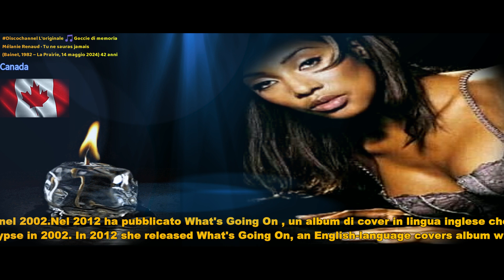discochannel Mélanie Renaud · Tu ne sauras jamais (Bainet, 1982 – La Prairie, 14 maggio 2024)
​ @Gocciedimemoria Mélanie Renaud, (Bainet, 1982 – La Prairie, 14 May 2024) 42 years old is a singer-songwriter of Haitian origin. She rose to prominence with her 2000 album Ma Liberté, whose song J'm'en Veux earned her the Félix Prize for the Apocalypse in 2002. In 2012 she released What's Going On, an English-language covers album which received a positive reception. Despite suffering from cancer, he presented his fifth album Fil de fer in 2017. At 18 he collaborated with Éric Lapointe as a backing vocalist in the hit song Mon Ange. In 2000 his first album Ma Liberté was released. His second album entitled Mélanie Renaud was released on 5 March 2005. The following year she released her third album, Feux d'Artifice. Mélanie Renaud died at 5:18 am at the La Prairie Palliative Care Center.

Mélanie Renaud ,(Bainet, 1982 – La Prairie, 14 maggio 2024) 42 anni è un cantautrice di origine haitiana . È salita alla ribalta con il suo album del 2000 Ma Liberté , la cui canzone J'm'en Veux le è valsa il Premio Félix per l'Apocalisse nel 2002.Nel 2012 ha pubblicato What's Going On , un album di cover in lingua inglese che ha ricevuto un'accoglienza positiva. Nonostante soffrisse di cancro, ha presentato il suo quinto album Fil de fer nel 2017.A 18 anni ha collaborato con Éric Lapointe come corista nella canzone di successo Mon Ange.Nel 2000 è uscito il suo primo album Ma Liberté .Il suo secondo album intitolato Mélanie Renaud è stato pubblicato il5 marzo 2005.L'anno successivo pubblicò il suo terzo album, Feux d'Artifice. Mélanie Renaud è morta alle 5:18 del mattino presso il Centro di cure palliative La Prairie.